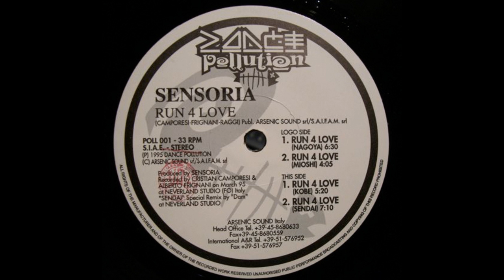Sensoria - Run 4 Love (Mioshi) (Trance 1995)